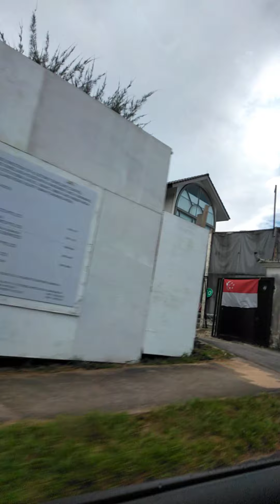Pauwi galing paaralan.